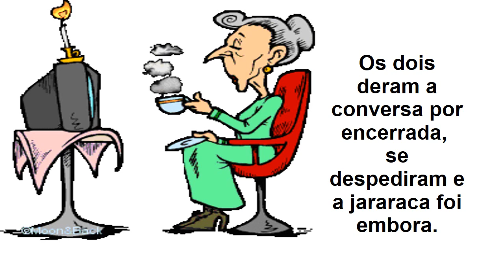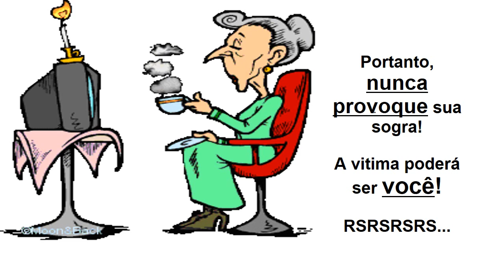A Sogra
Não tentar enganar a sogra.